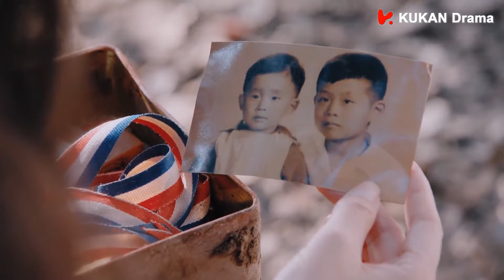霸总故意去员工食堂找灰姑娘，两人瞬间成了全场目光焦点！💖丨Clip 海上繁花